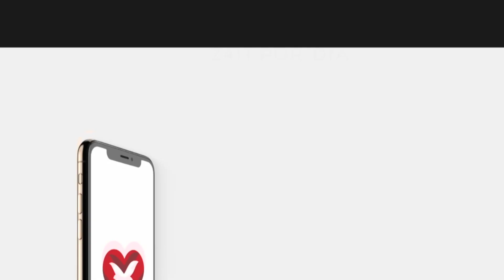CULTO DE ACÇÃO DE GRAÇAS HOJE ÀS 09H